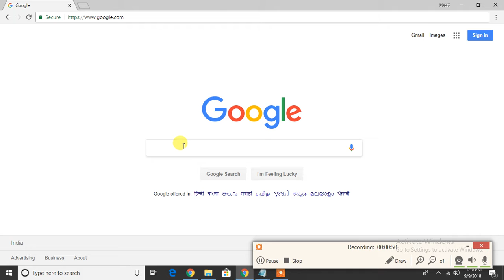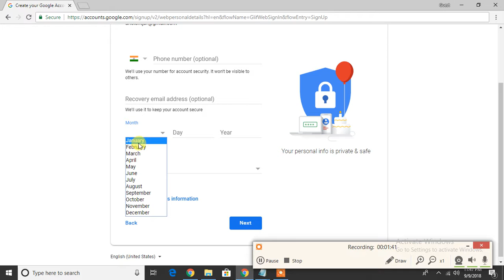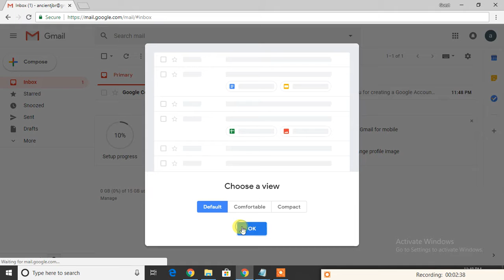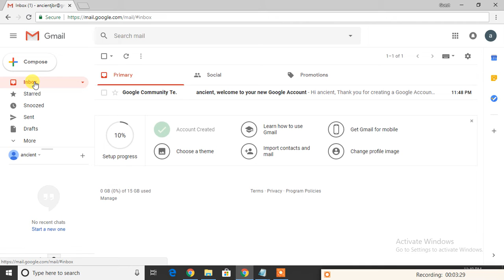how to gmail email account | create mail id without verification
How to Create an GMAIL account | हिन्दी-Google Gmail par account kaise banate hai,

Hello friends Welcome to my Channel Vishal Online Classes, dosto aajki is video me humne aapko gmail par email id apne mobile se Create karne ki puri jankari step by step di hai, aap is video ko dekhkar apne mobile se gmail account bna sakte hai, aajkal aap koi bhi online works karte hai to aapse sabhi jagha email id ka use karna hota Hai, to dosto ye video aapki bahut help karegi email id create karne me video pasand aaye to please isko like aur Share jarur karna Channel ko subscribe bhi karna.

do you want to learn html code than watch my all video